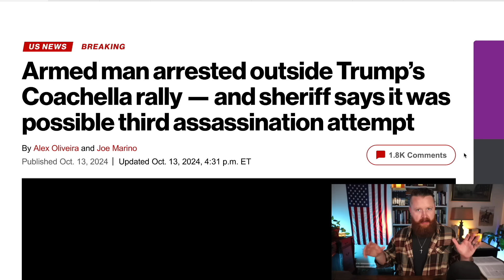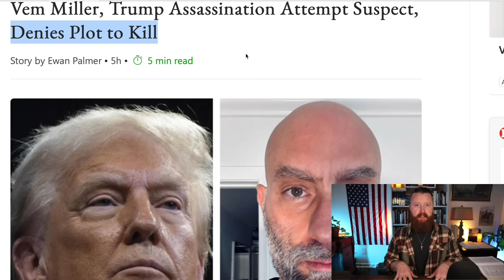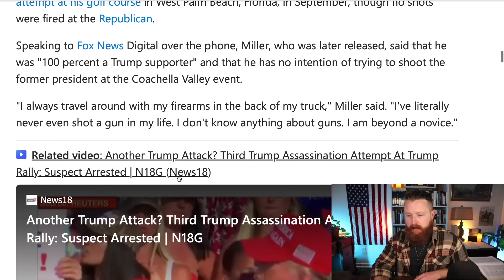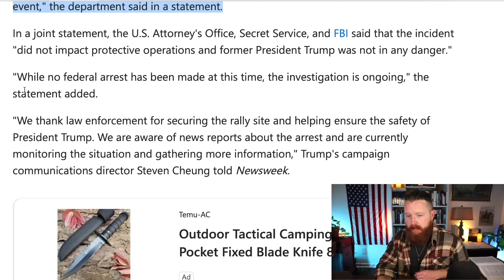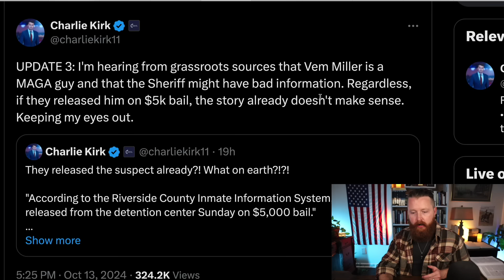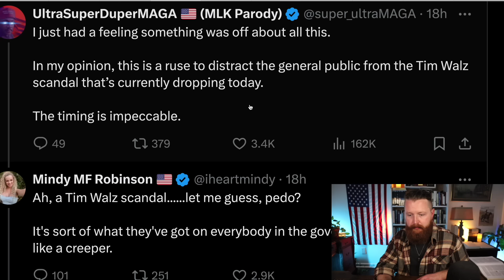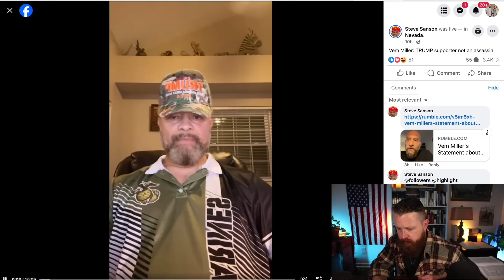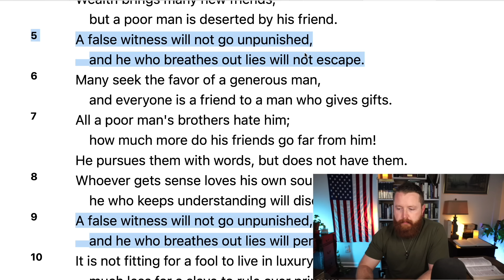The THIRD attempt on him will blow your mind… Reaction!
Law TARGETS Christians... | John MacArthur, Paul Washer. Depraved "Pastor" MOCKS God in Unthinkable Way. United Methodist and The False Christian Church. How to Recognize a FALSE Church. T.D. Jakes recently gave His Woman Thou Art Loosed 2022 conference to his daughter Sarah Jakes Roberts and it was a Major doctrinal disaster! Joel Osteen is a Motivational Speaker at Lakewood Church in Houston Texas. The END of Christianity in America Right Before Our Eyes? We are seeing an attack on Christianity and Truth in America more severe than ever before. It is because we have Christian musicians and Christian Teachers that are unwilling to stand for TRUTH.
Chuck Swindoll, RC Sproul, John MacArthur, Voddie Baucham, Paul Washer, Mike Winger, Wretched Radio, Todd Friel, Ray Comfort of Living Waters and many other Christians leaders have great videos on Biblical Truth! This is a Christian reaction video where I react to current events.

My Christian Apparel Brand:

Bibles I Recommend:

Bible Commentaries I recommend:

Some of my favorite Books: